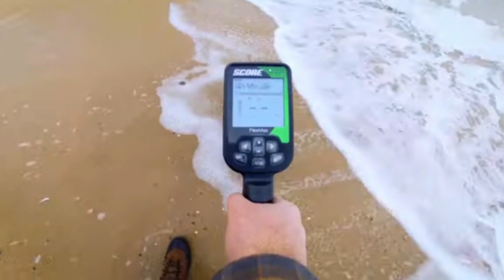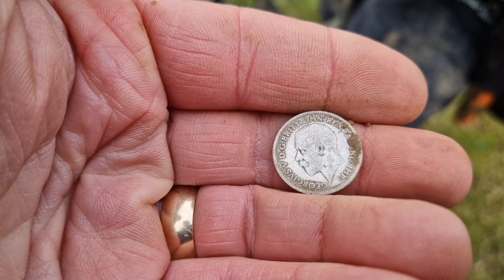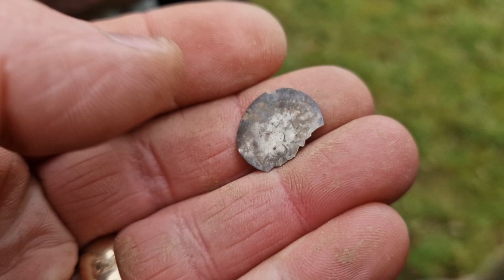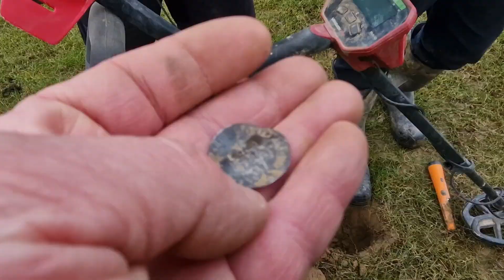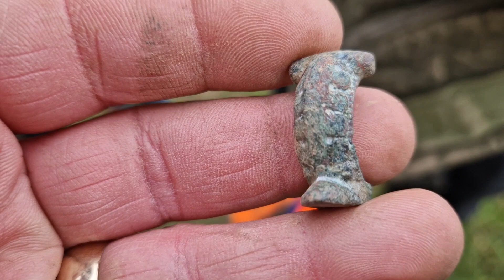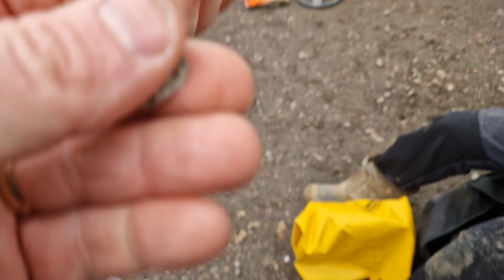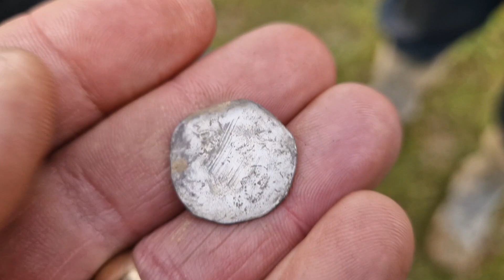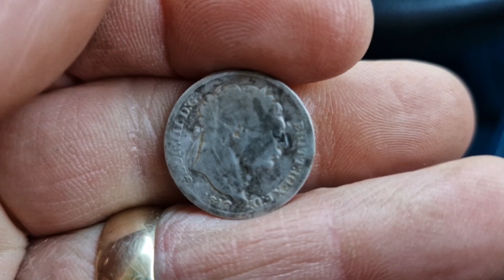A STONKING DAYS METAL DETECTING ! LOADS OF FINDS UP !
A new farm to kick of 2024. Amazing amount of finds arise.